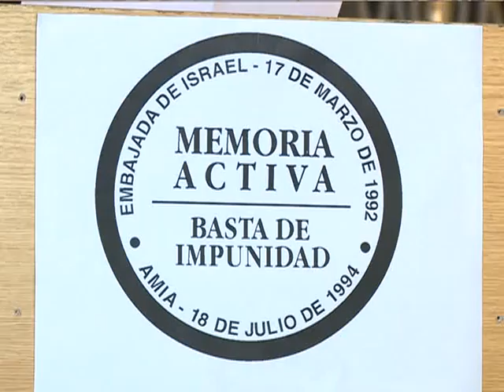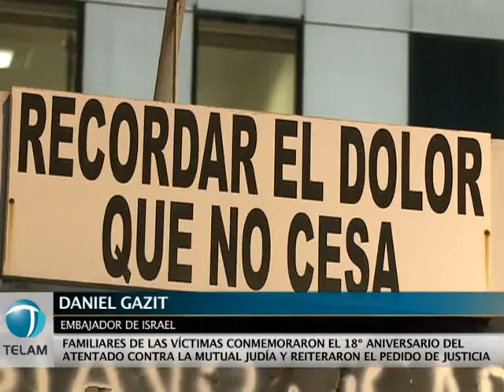AMIA: familiares de las víctimas conmemoraron el 18º aniversario del atentado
Familiares de las víctimas del atentado a la AMIA nucleados en la organización Memoria Activa conmemoraron esta tarde un nuevo aniversario del atentado que terminó con la vida de 85 personas el 19 de julio de 1994.
El acto se realizó frente al edificio de la mutual judía, en Pasteur 633, con la presencia del escritor y dramaturgo guayo Mauricio Rosencof, dirigente tupamaro y compañero de cárcel de José "Pepe" Mujica; el periodista de Página/12 Mario Wainfeld y la familiar Diana Malamud, quien perdió en el atentado a su esposo, el arquitecto Andrés Malamud.
La ceremonia se produjo después de acusaciones de censura contra los dirigentes comunitarios de DAIA y la mutual judía por haber dejado a los familiares fuera del acto central, que será celebrado mañana a las 9.50 en Pasteur